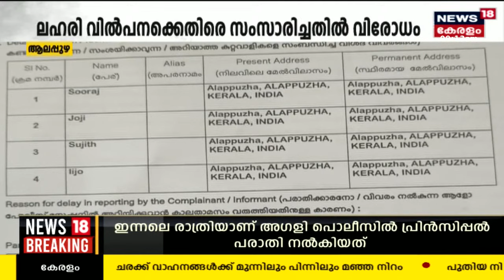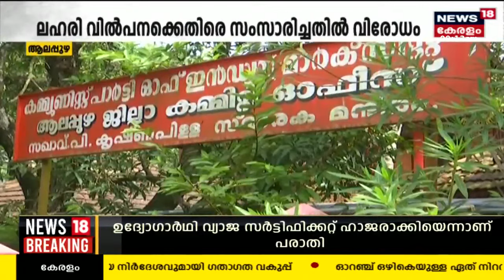Malayalam News @ 9 AM | ഒമ്പത് മണി വാർത്ത | Kerala News Bulletin | 9th May 2023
Malayalam News : ഈ മണിക്കൂറിലെ പ്രധാന വാർത്തകൾ ഒറ്റനോട്ടത്തിൽ അറിയണോ? നാട്ടിൽ നടക്കുന്നത് അനുനിമിഷം അറിയണ്ടേ? കാണു, ന്യൂസ്18 കേരളഒമ്പത് മണി വാർത്ത.